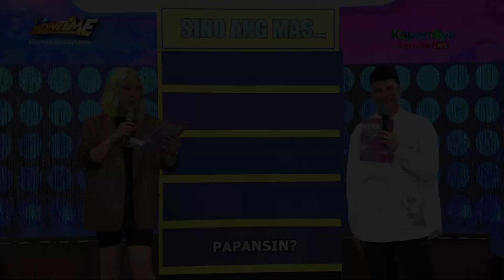Jhong Hilario spills charcoal on his face as FUnishment | It's Showtime Mas Testing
Ryan Bang spills some charcoal on Jhong Hilario's face.